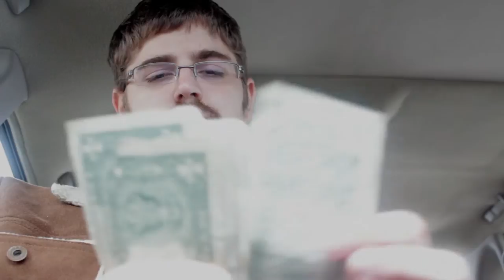BANDIT movie trailer